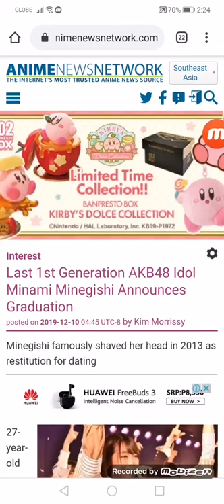Last 1st Generation AKB48 Idol Minami Minegishi Announces Graduation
Minegishi famously shaved her head in 2013 as restitution for dating